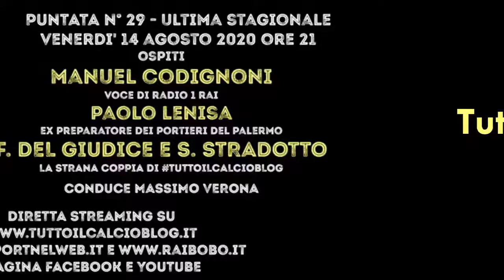Intervista a Paolo Lenisa del 14 Agosto 2020